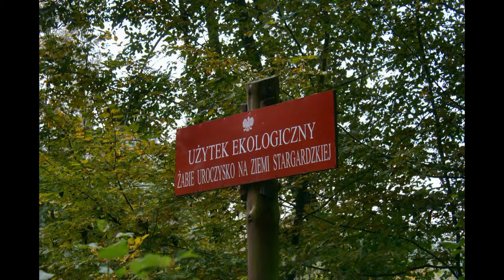Żabie uroczysko jesienią